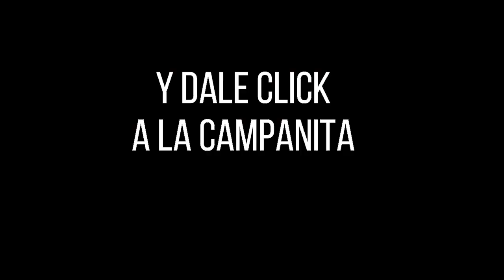Resultados SINUANO NOCHE sábado 25 de diciembre de 2021 ✅🥇🔥💰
Hola buenas noches, te presentamos los resultados de las loterías y chances en Colombia, vamos con el Resultados del Chance Sinuano noche del sábado 25 de diciembre de 2021.

Numerología Colombia te trae los últimos Resultados lotería del Cauca, Sorteo Astro luna y Chance en nuestro país, igualmente te traemos las recomendaciones para que juegues en el día, esperamos que seas un ganador más y disfrutes de grandes premios.

Resultado EL SINUANO NOCHE del sábado 25 de diciembre